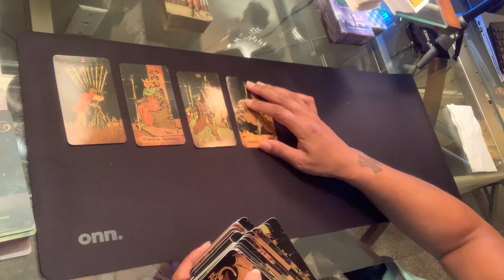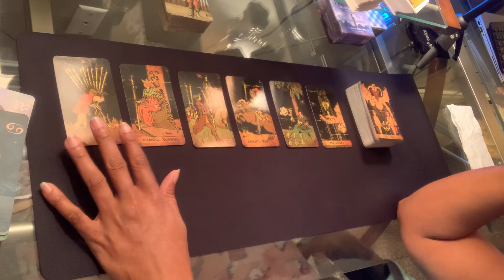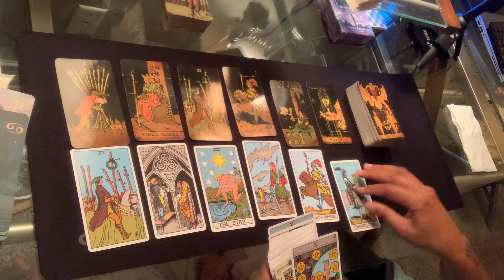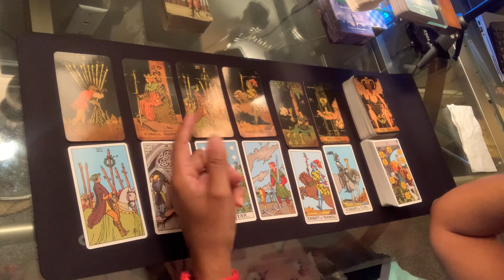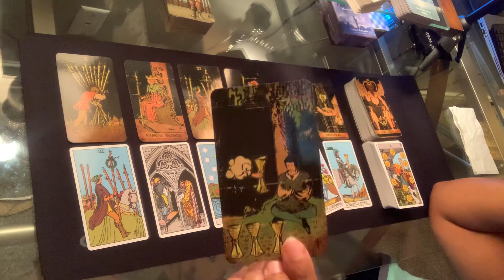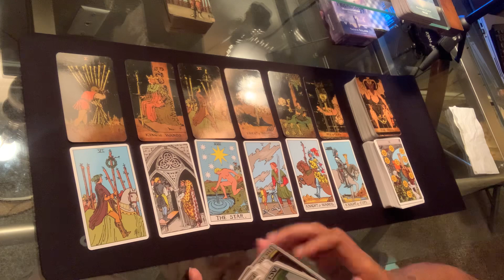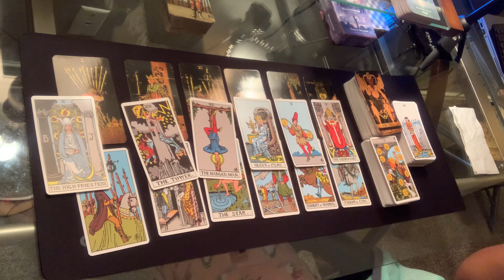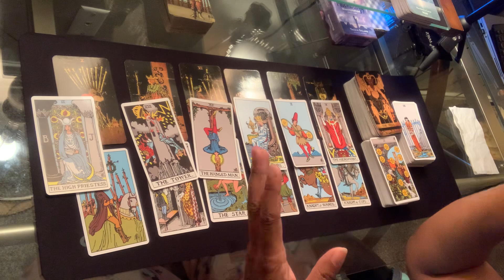Pisces ♓️ Here’s why you’re struggling to manifest | March 2023